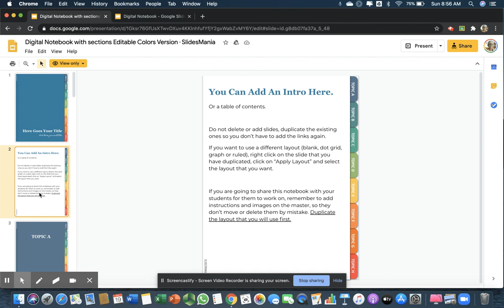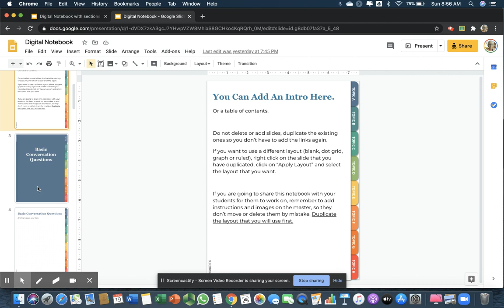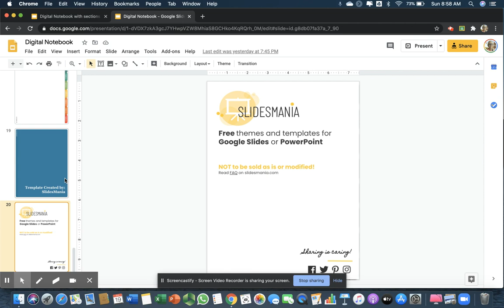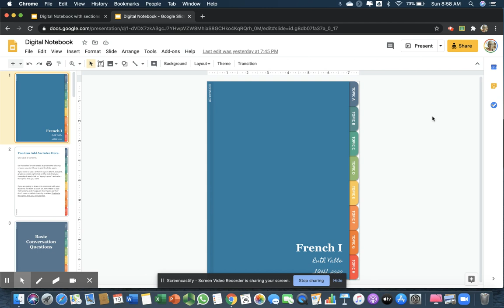Digital Notebooks from Slidesmania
Setting up digital notebooks with a template from Slidesmania